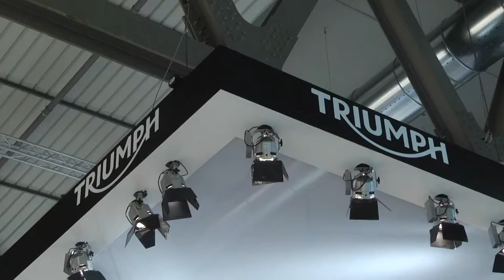Triumph EICMA 2014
Automania - Stand Triumph all'EICMA 2014